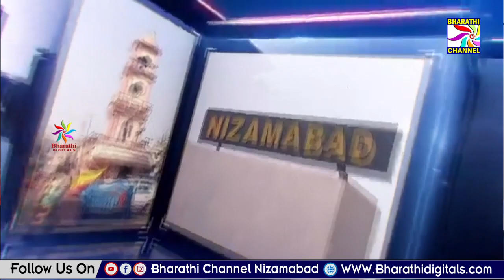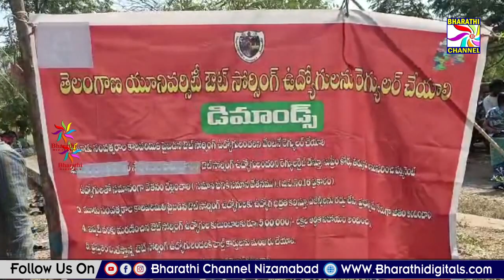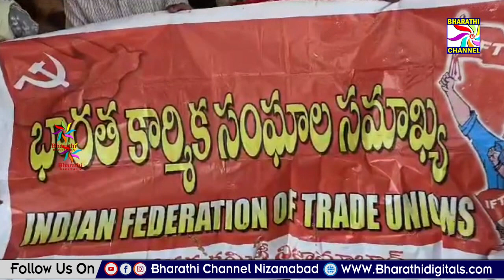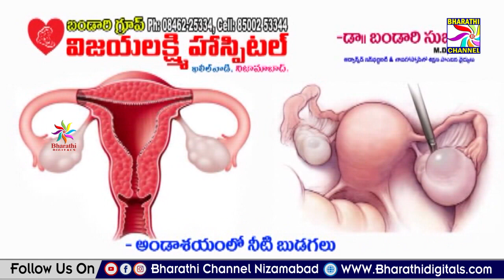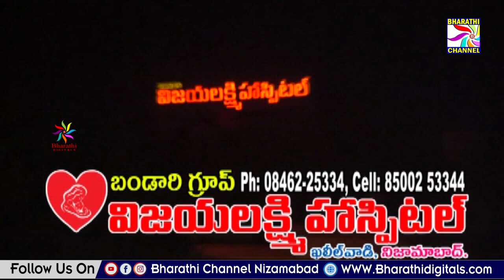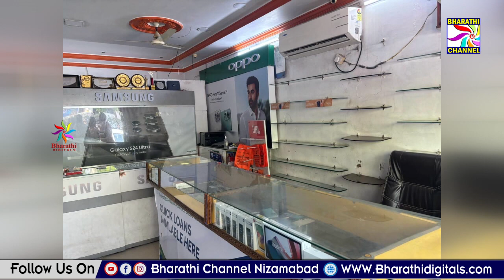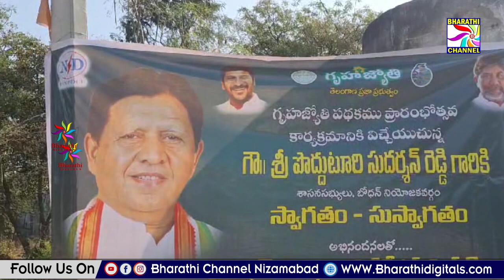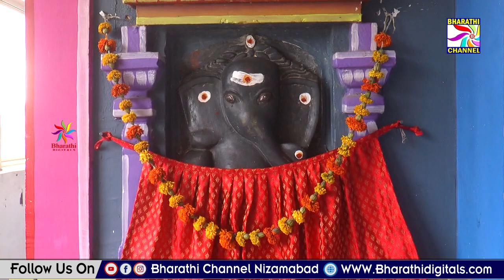Bharathi News || Nizamabad || 05-03-2024